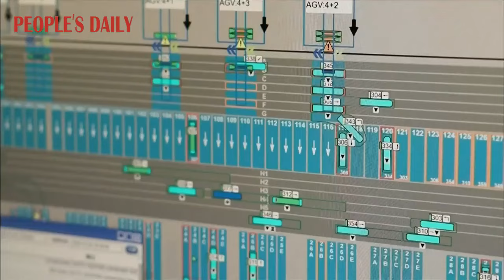China's 1st self-built fully-automated terminal started operation in Qingdao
China's 1st self-built fully-automated terminal started operation Wed in east China's Qingdao Port. With nearly 200 remotely-operable loading machines, the terminal has two 100,000-metric-ton container berths and can save 80% of on-site manpower compared to a traditional one.